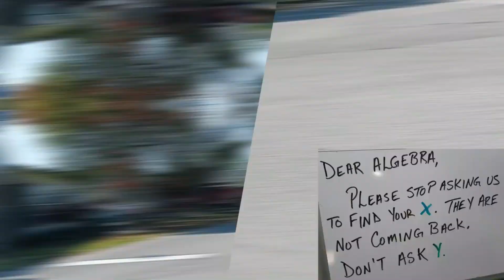Was a State or Federal crime committed by Pinellas County's Jeremy Dewitte???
Fake "Retired Officer" Ex-rent-a-cop records through our windows.
Real cops believe his lies and I get arrested.

The Frauditor's Handbook

Friends who place their first Naked order will get a $100.00 voucher, valid against a case worth $169.99 or more, PLUS a special 1.5L Magnum GIFT worth over $94.

Thanks to all "You Twit Faces" that checked out my show!!!